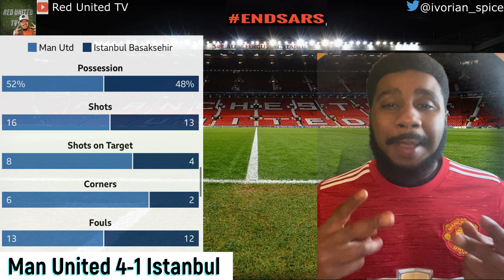Man United vs Istanbul | Match Reaction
Match reaction of the Manchester United against Istanbul Basaksehir on 24.11.20 Champions League match.